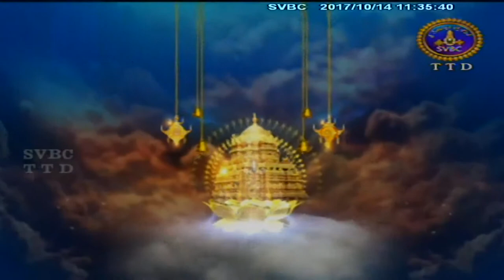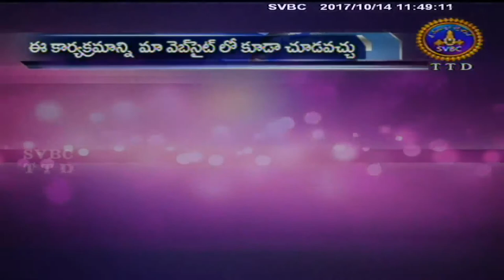Srikrishna Parijatham | Ep 33 | 14-10-17 | SVBC TTD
Pravachanam By Sri Medasani Mohan